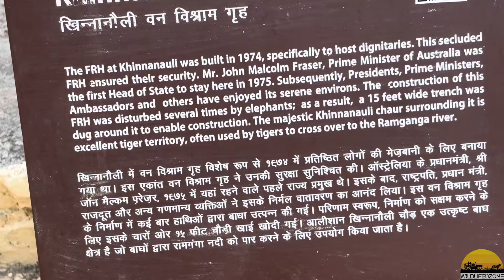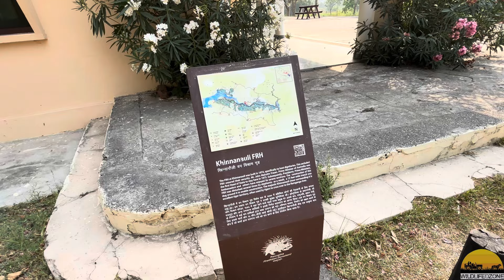Tiger On Hunting Mood | Dhikala Zone Jim Corbett National Park बाघ शिकार के मूड में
Wildlifedzone
Deepankar Khulbe
Wildlifedzone

Dhikala Zone
jungle safari
night safari
Dhikala FRH
Tiger territory
बाघों का इलाका
Maneater Tiger
Maneater
Jhirna Zone
Dhela  Zone
Elephant Attack
Wildlife
Into the wild
jungle safari
ranthambore national park
sloth bear
monsoon safari
Sundarkhal
safari timing
WILDLIFEDZONE
wildlifedzone
Leopard Sighting
Leopard With Cubs
Almora
Guldaar
Guldar
Leopards
Corbett Tiger reserve
Rescue Center
Tiger Attack
TIGER Attack‼️ बाघ ने किया जंगली सूअर का शिकार  Pilibhit Tiger Reserve Day 1

TIGER ATTACK ‼️ महिला पे झपटा बाघ Naukuchiatal | Jim Corbett

बाघ के सामने खड़े रहे | How To Avoid Tiger Attack | Tiger And Sloth Bear Sighting At Pilibhit Tiger

Popular 5 Videos

आदमखोर बाघ | Pauri Maneater Tiger Update
Man Eater Tiger | दिख गया हमे आदमखोर बाघ | Jim Corbett National Park | Mohan Man Eater
Maneater Tigress Caught आदमखोर बाघ ??
बाघ के शिकार तक पहुँच गए | Tiger Attack in Village
Tigress With Cubs Sighting | Bijrani Jim Corbett | Elephant Charged Us Part 1

First Monsoon Safari Mai Mila Tiger | Jim Corbett | Jhirna Zone 4K | TIGER SIGHTING In मानसून
First Monsoon मानसून Safari Mai Mila Tiger | Jim Corbett | Jhirna Zone 4K | TIGER SIGHTING
पहली मानसून सफारी मिला टाइगर | जिम कॉर्बेट | झिरना जोन 4K |

jim corbett zones
jim corbett national park reviews
pilibhit tiger reserve review

I make video with all permission and rules and regulation . This Channel